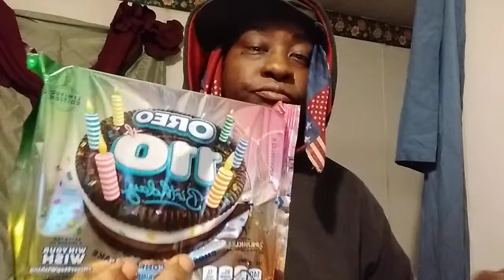oreo 110th birthday 🎂 chocolate 🍫confetti cake 🎂 cookies 🍪 review